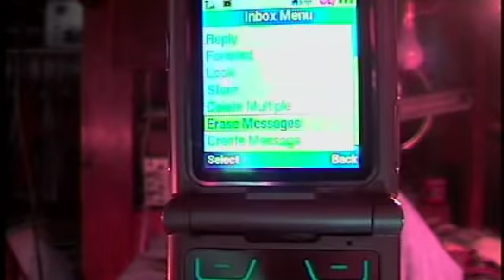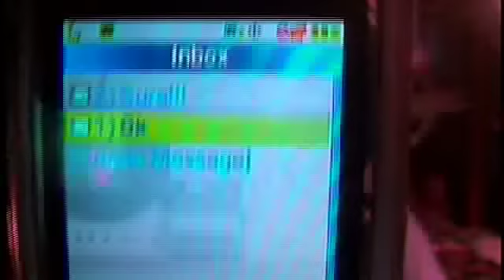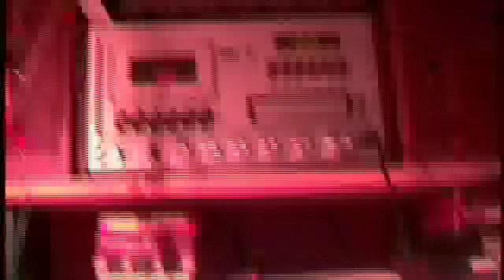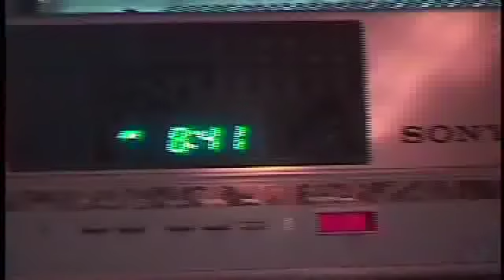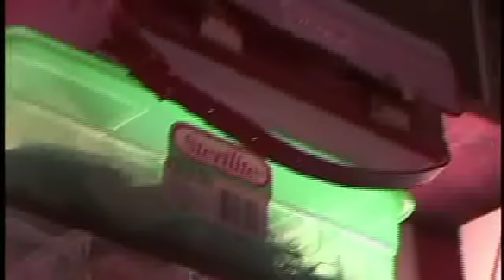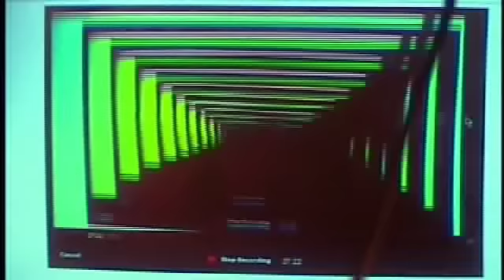21 December 2012 The End of the World!!!!!!!!!!!!!!!!!!!!!!!!!!!!!!!!!!!!!!!!!!!!!!!not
Hi everyone, just wanted to celebrate the end of days with this video. Happy Apocalypse, everyone!!
Just goofin' 'round in this videah, jus' havin' fun celebra'in' th' en' o' th' world. Also I show a Concord F-50 cassette tape recorder on the big day.